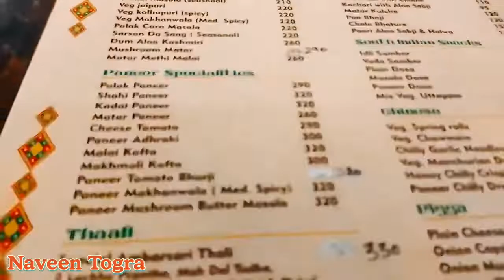जिसको है खाना हवेली पर आ जाना luxury Hotel (Haveli) @gyantechadvisor